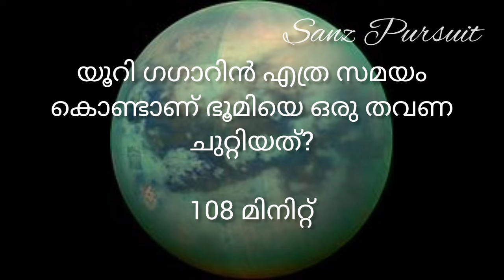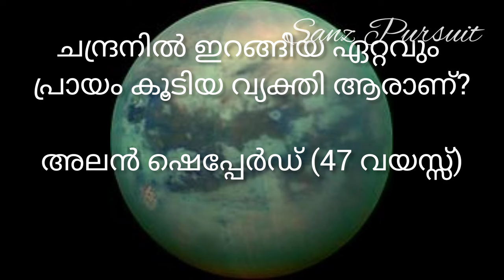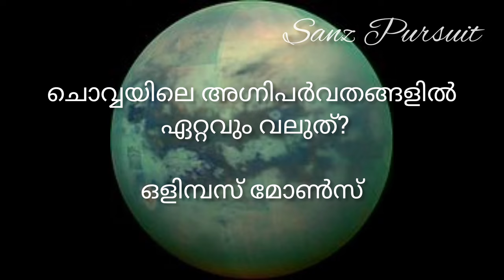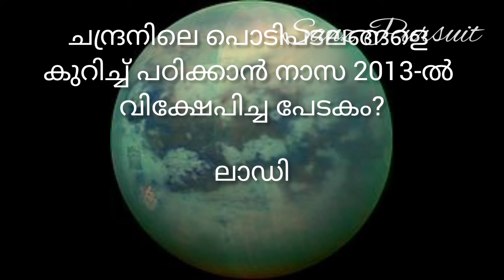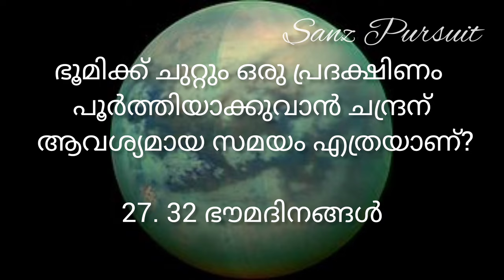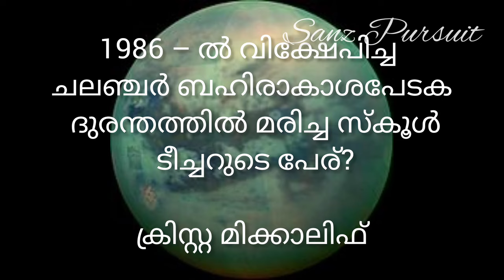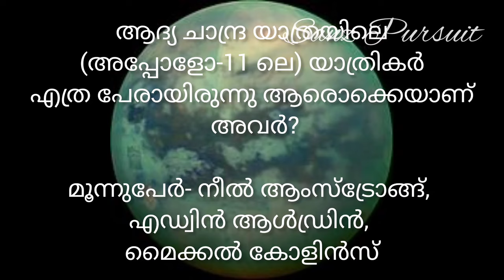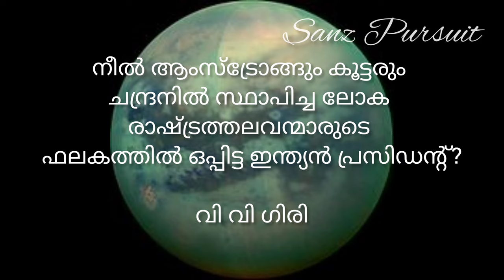Chandradinam Quiz /ചാന്ദ്രദിനം ക്വിസ് മലയാളം / LP,UP,HS,HSS Malayalam Quiz 2023 / Moon Day Quiz / GK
Sanz Pursuit

Part 1

Part 2

Chandra dina Quiz
Chandra dina Quiz LP, UP Level Malayalam
Moon Day Quiz Malayalam
 Lunar Day chandra dinam quiz,
 chandra dinam quiz lp,
chandra dinam quiz up level malayalam,
 chandra dinam quiz